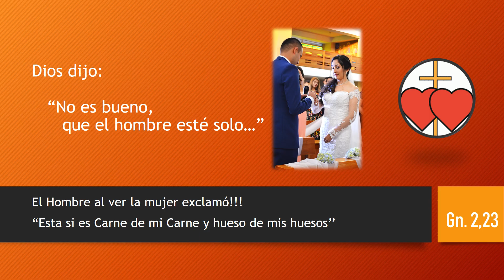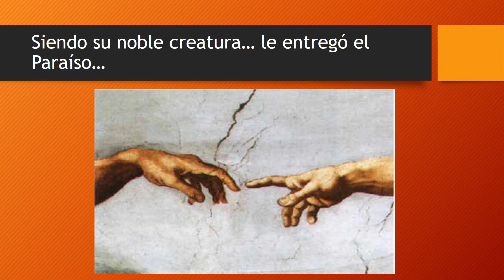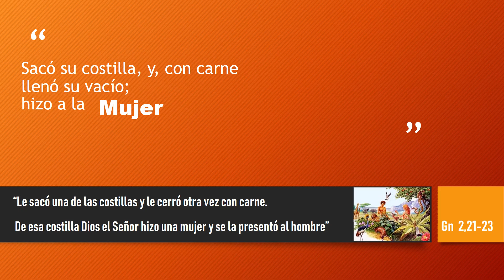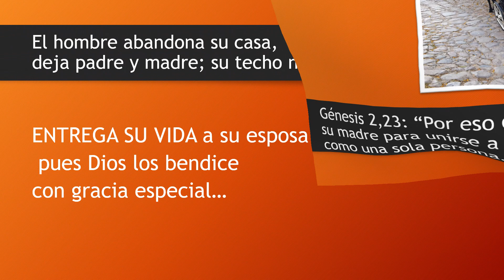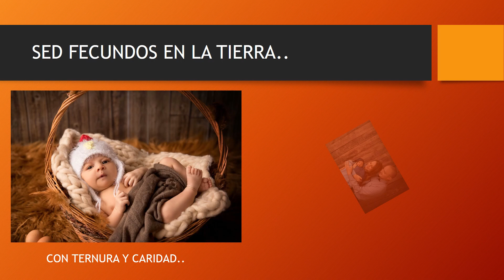CARNE DE MI CARNE, para misa de matrimonio. Autor: Otoniel Cruz Tirado Pbro.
Es un gusto dedicar este tema, titulado 'CARNE DE MI CARNE' en ritmo de Danza Colombiana. Es un bello poema hecho canción para todas las parejas que como creyentes ponen su amor en las Manos de Dios. Obra del Padre Otoniel Cruz Tirado al servicio de las familias y de los Matrimonios como fruto de una de sus homilías en octubre de 2018. Inspirado en la Sagrada Escritura para las celebraciones litúrgicas matrimoniales y cursillos de novios.